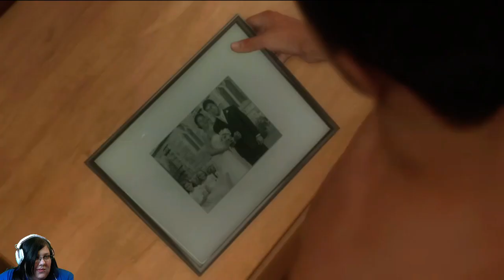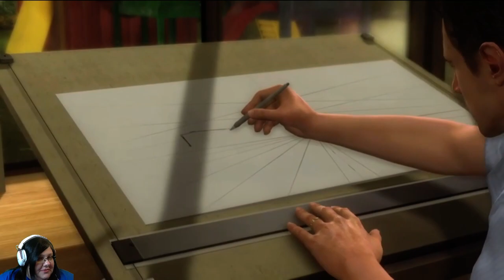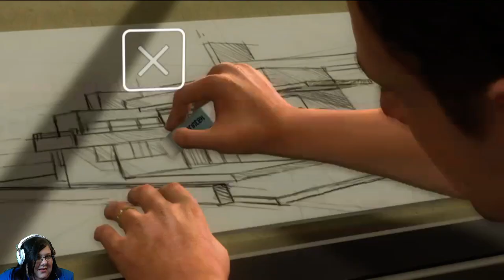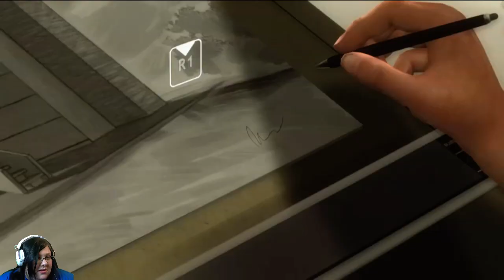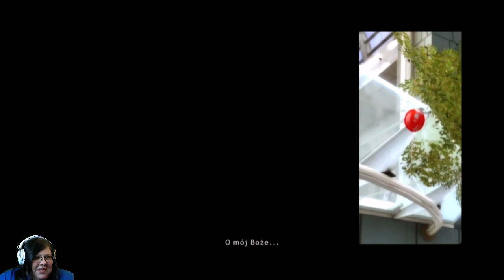Heavy Rain '1 Dobry tyłek nie pomoże jak ręce brudne!